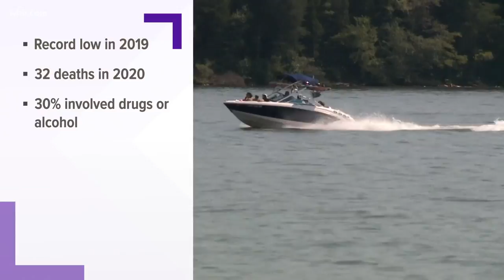TWRA: 2020 saw most boating deaths in 37 years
State wildlife leaders say 2020 saw the most boating fatalities in Tennessee in almost four decades.